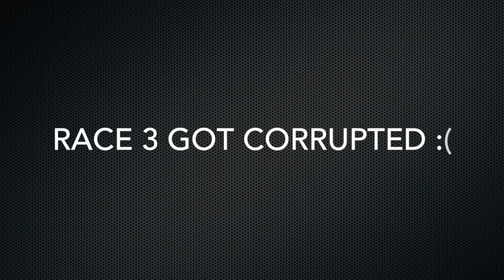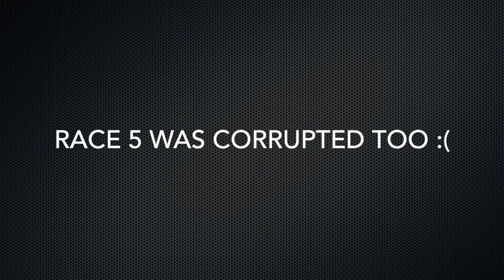GTA5 Online | 5 | 2Fast2Furious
Today Dan Emma & Kyle Check Out The Playlist '2Fast2Furious' Hope You Enjoy